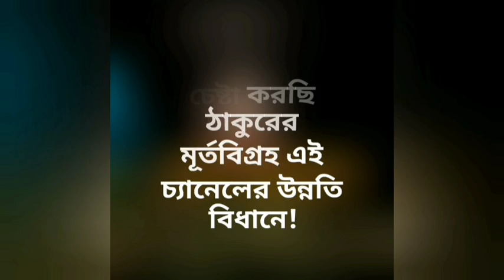৪৯৭তম পর্ব | কথায় কথায় কথামৃত(সংসার-সমুদ্র ও সন্দেহ-সাগর থেকে পারের কর্তা) Dr.Somnath Bhattacharya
৪৯৭তম পর্ব |
কথায় কথায় কথামৃত
(সংসার-সমুদ্র ও সন্দেহ-সাগর থেকে পারের কর্তা)|
Prof.Dr.
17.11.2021